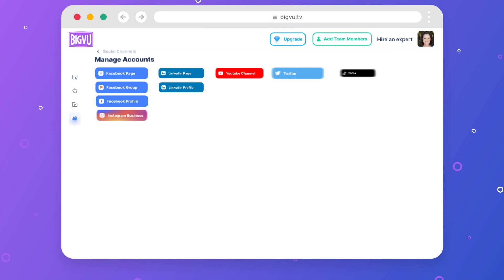Create Catchy & Professional Videos with BIGVU Teleprompter App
📽️ With BIGVU Teleprompter and AI Magic Writer, creating professional and engaging videos has never been easier.

😎 Say goodbye to watermarks and hello to personalized video pages that truly stand out.

📊 Upload to social media channels with just one tap and start experiencing the future of video marketing today